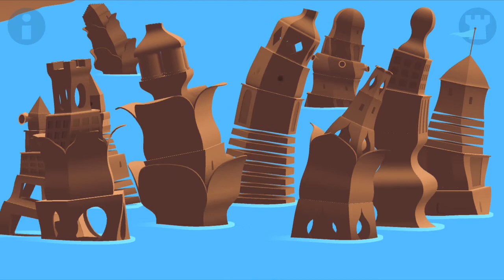Sand island - instrumentals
Full song is coming!! I promise!!